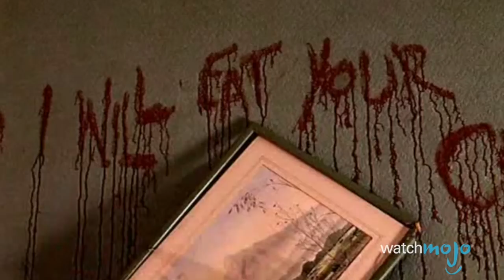Top 10 Horror Mini Series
Need a horror mini series to binge watch? We'll be looking at some of the best horror miniseries ever produced, including The Fades, The Stand, It, American Horror Story, Harper's Island, Stephen King's The Shining, and more. Join WatchMojo as we count down our picks for the top 10 horror mini series.

#10. “The Stand” (1994)
#9. “The Kingdom” [aka “Riget”] (1994-97)
#8. “The Langoliers” (1995)
#7. “Jekyll” (2007)
#6. “The Fades” (2011)
#5. “Harper’s Island” (2009)
#4. “Stephen King’s The Shining” (1997)